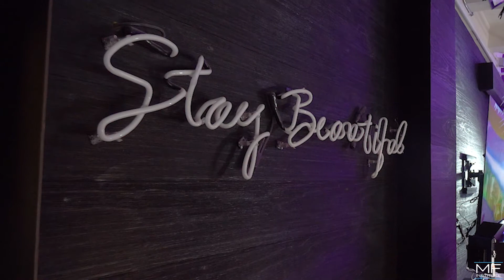Get to Know Dermal Filler Practice Mabrie Facial Institute in San Francisco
Mabrie Facial Institute's overall "vibe" is what sets us apart from medical spas and plastic surgery office that offer dermal fillers and BOTOX® services.

Embodying the innovative spirit of San Francisco and a passion for patient care is what makes us truly unique. Our luxurious interior environment, people-first providers and staff, and exclusive approach to treatment work in sync to provide an experienced unmatched anywhere else.

Ready to learn more about MFI?